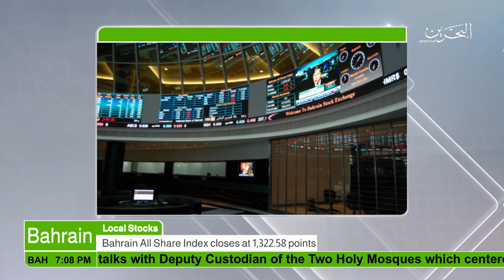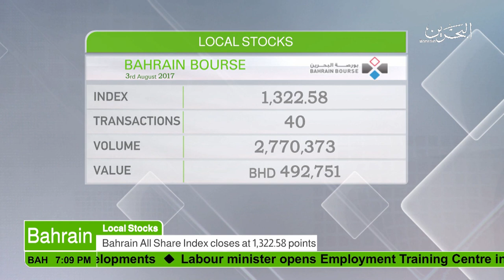البحرين : Bahrain English News Bulletins 29-11-2017